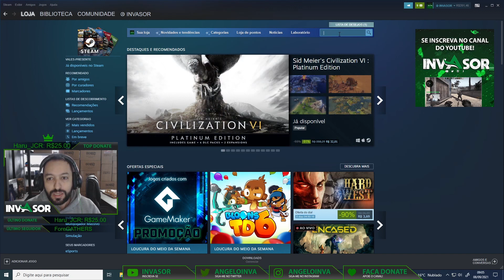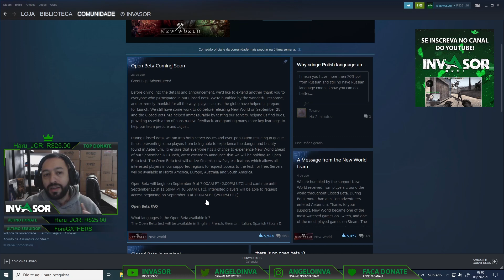COMO BAIXAR O OPEN BETA DO NEW WORLD PELA STEAM - Grátis até dia 12! Passo a passo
Inicia o Beta do New World no dia 09/09/2021 e essa vez será gratuito! Todos poderão testar o jogo e, se gostarem, comprar até o dia 29 que será o lançamento oficial do game.

Se você gostou, clique em gostei! e commpartilhe o vídeo com seus amigos!